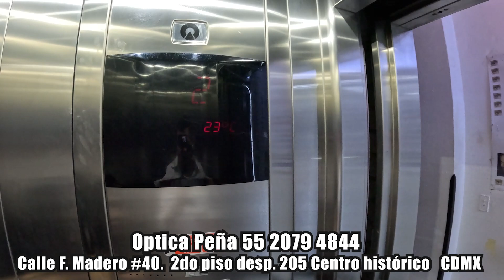¿Donde comprar LENTES baratos en CDMX? 🤓😎 ARMAZONES de lentes graduados 🧐🥸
📍 OPTICA PEÑA en Av Francisco I. Madero 40, piso 2 local 205Centro Histórico de la Cdad. de México, Centro, Cuauhtémoc, 06000 Ejido del Centro, CDMX
¡BENDICIONES AMIGOS!